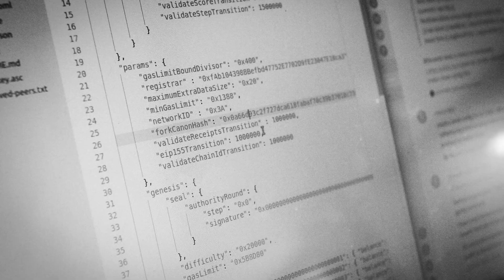Melonport Talks: Dr Andreas Glarner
Melon ([méllō], μέλλω; Greek for "destined to be") is blockchain software that seeks to enable participants to set up, manage and invest in technology regulated digital investment funds.  The Melon Protocol is a fully decentralized asset management tool, which replaces a majority of tasks performed by the fund administration and custodian, enabling anyone to set up and manage a technology regulated investment fund in digital assets. The Melon Protocol is built on top of the Ethereum blockchain, but will be integrating Polkadot in later stages to allow trading of non ERC20 tokens. The Melon Protocol is intended as a common good and, thus, is free to use and does not require permission from Melonport AG.

Dr. Andreas Glarner works with international companies in the technology, industrial and internet sectors. He specializes in the fields of intellectual property, unfair competition, advertising law, licensing and distribution, as well as information technology and data protection. He acts both as legal counsel and litigator in these fields. In addition, he has extensive expertise in fintech and blockchain technology applications, gaming services, e-payments and export control measures, both from a legal and a compliance point of view. Andreas Glarner has published various articles on topics related to his practice areas.

Gingerwink Media as a communications and research studio creating interview-led film campaigns. Our specialty is in communicating often complex issues to stakeholders, ultimately through putting faces and stories to the issues at hand.